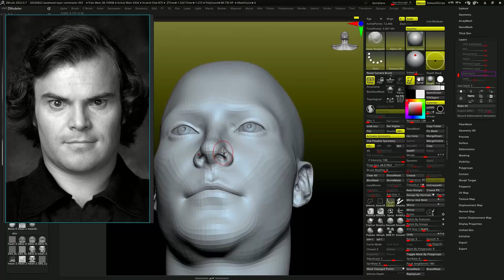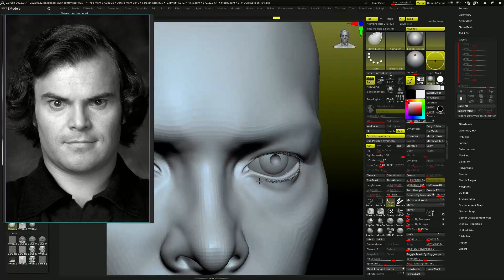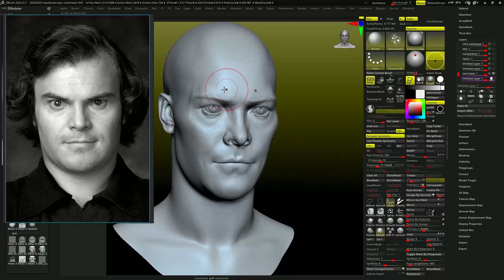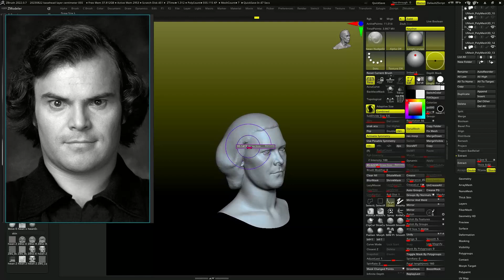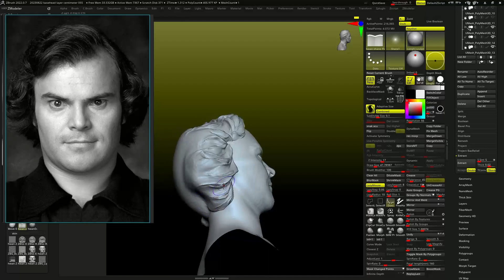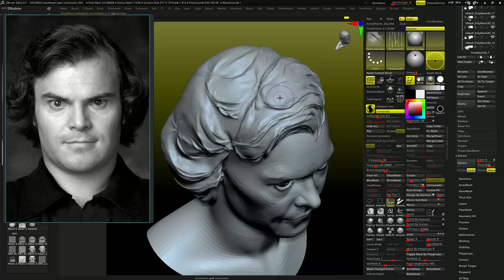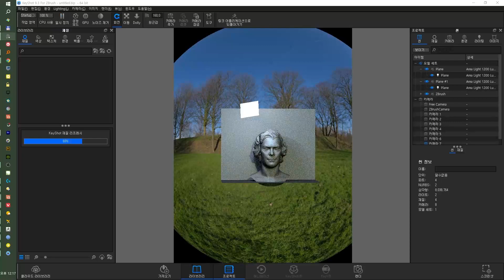Jack black, zbrush bust speed sculpting,ketshot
Jack black, zbrush bust speed sculpting,ketshot,zbrush, basemesh, 3d mouse, 3dconnexion,spacemouse compact,macro keyboard, wacom,cintiq pro 24, zbrush2022,